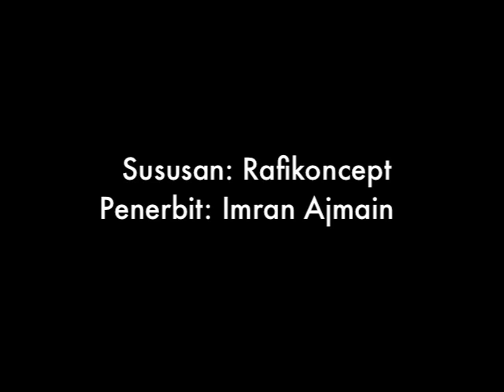Sudah Mengapa - Hyrul Anuar feat MimiFLY One Nation Emcees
Sudah Mengapa
Written by Hyrul Anuar
Composed by Andi A Merican / Rafikoncept
Arranged by Rafikoncept
Produced by Imran Ajmain
from the album "Sesebuah Perubahan"